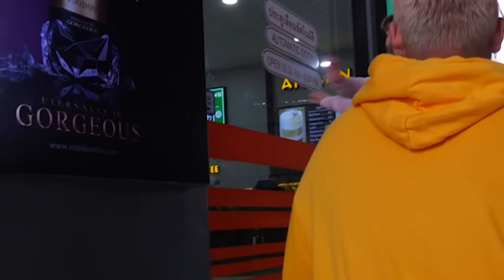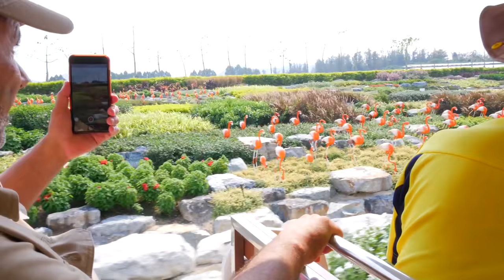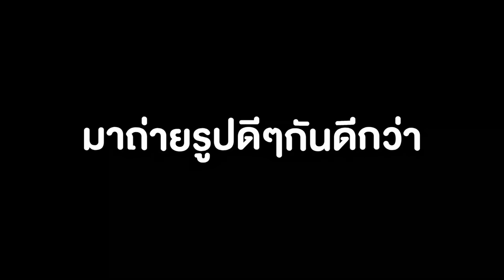ปิดตาทีมงาน!! หลอกไปกระโดดบันจี้จัมพ์ (งานนี้มีลาออก)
วันนี้เอกภาณุและทับทิมได้เเกล้งทีมงานโดย ปิดตาทีมงานหลอกไปโดดบันจี้ัมพ์ !!บอกเลยว่าทีมงานมีลาออกแน่ เรื่องราวจะเป็นยังไเชิญรับชมครับ